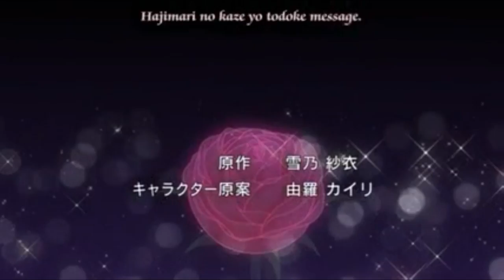colourcloud palace opening HD